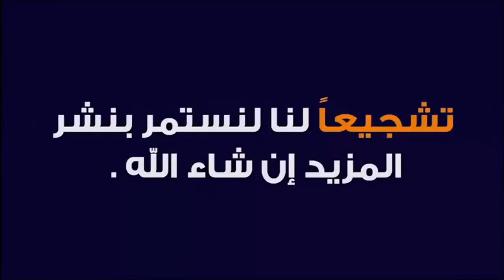هل مسح الأذنين واجب في الوضوء ؟ 🕌 الدكتور طيب كريبان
جديد 2021 : هل مسح الأذنين واجب في الوضوء ؟  🕌 مع الدكتور طيب كريبان
 ▬▬▬▬▬▬ஜ۩☺۩ஜ▬▬▬▬▬
 ▬▬▬▬▬▬ஜ۩☺۩ஜ▬▬▬▬▬
⛔ أحبابي الكرام ، إذا أعجبكم الفيديو رجاءاً لا تنسوا :

 ▬▬▬▬▬▬ஜ۩☺۩ஜ▬▬▬▬▬
مواضيع سابقة

🕌 عَنْ أَبِي هُرَيْرَةَ، عَنِ النَّبِيِّ صَلَّى اللهُ عَلَيْهِ وَسَلَّمَ قَالَ:
 ▬▬▬▬▬▬ஜ۩☺۩ஜ▬▬▬▬▬
⚠️ توضيح مهم ❗

 ▬▬▬▬▬▬ஜ۩☺۩ஜ▬▬▬▬▬
# هاشتاغ الموضوع #